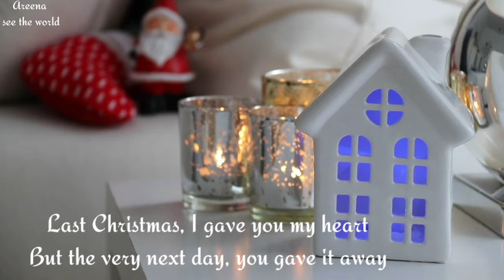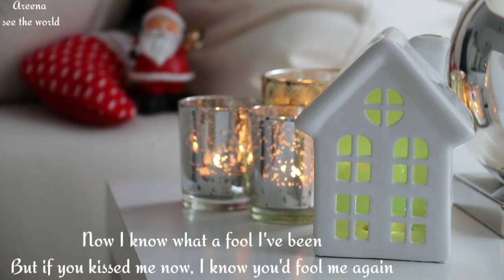Wham!- Last Christmas song||non copyright song|| free to use | Merry Christmas|Lyrics female version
hello friends...
after a long time I upload a video

please enjoy to watch

Merry Christmas.

song
The lyrics

in more detail just check my channel about

*Note*
You can use this songs.
you can use video too but just ask me about it!

you are free to use my videos only just ask..

For more non copyright songs and videos

there's no copyright songs and music's too